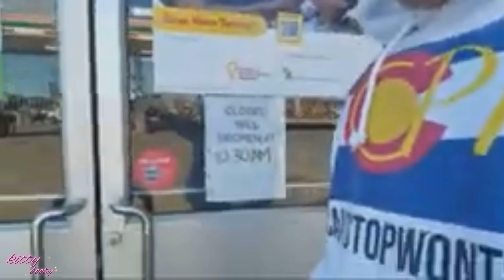Tommy talks house stings, collabs and if kids should watch CPP | CHIT CHAT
Tommy goes on hunt for a Rockstar. The chat asks who was the ‘most difficult’ wife. Talks of entertainment possibilities for the next CPP meet up. Tommy wants to do house stings, doesn’t care about DV records and explains (again) why the group doesn’t collab. Tells chat kids could learn from watching Colorado Ped Patrol videos.